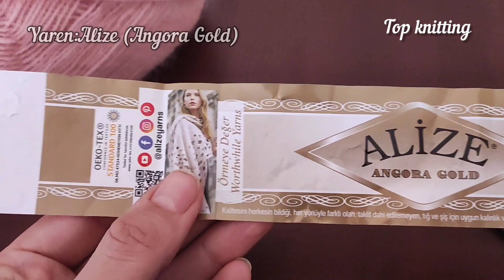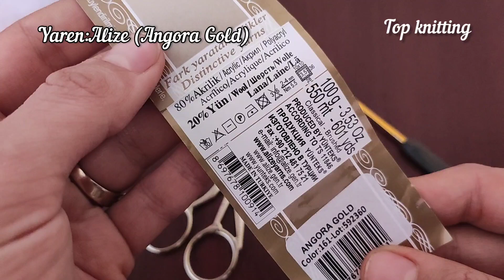very nice and simple new crochet blanket vest blouse tunic scarf pattern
Very beautiful and practical pattern that is very easy and fun.

00:00 - Introduction
00:49 - Introduction of crocheting tools
01:07 - starting crochet pattern
01:57 - Row1:Treble crochet
04:16 - Row2:short crochet
05:19 - Row3:create a crochet pattern model
20:17 - Row End:end of pattern model
20:31 - The beginning of picot
24:13 - Again pattern crochet model
25:58 - Show the end of the crochet pattern

Hello and welcome to the Top knitting channel in the superior knitting channel, we went to enjoy crochet and experience a special and relaxing pastime with the art of crochet.
I am Elham and like to crochet together and enjoy our crochet and hand weaving art.
I can teach you with my experience create a beautiful hand texture with hooks and yarn and enjoy watching it. Knitting is a source of comfort and motivation for me.
Active black alarm.
Notify me when new video is uploaded. It makes me proud to be with you in the Top knitting channel. I love you❤️.

🌟If you enjoyed the class,don't forgot to :

✅Active the 🔔 of notifications to be notifial when video have on the channel

crochet
knitting
crochet tutorial
pattern
crochet easy